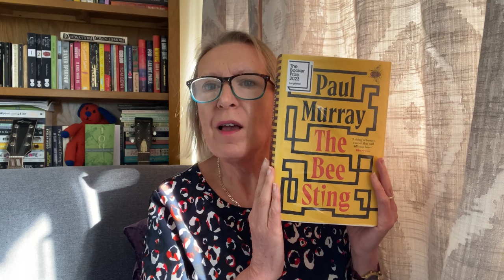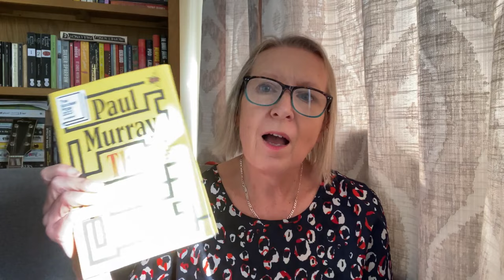The Bee Sting by Paul Murray - what an ending!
Another from the Booker longlist and this is a 650 monster. A family in meltdown, full of secrets and as for the ending!! Let me know what you think.